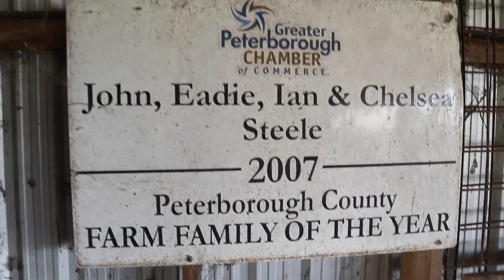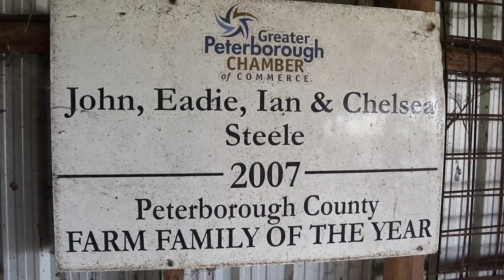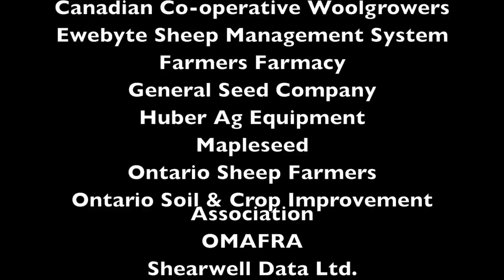Sheep Equipment Expo & Farm Tour (I LOVE THIS FARM!): Vlog 97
I got to spend a day at my mentor's John & Eadie Steele!  They hosted a field day for the Large Flock Operators, and had a sheep handling equipment demonstration as well as a mini trade-show for some exhibitors selling equipment, feed and supplies.
John then toured us around the farm.  Although, I've been here before (this is where I bought the majority of my flock - the second time...) listening to John and Eadie and seeing the way they farm NEVER gets old.

Thanks to all the exhibitors who came out, and to the Large Flock Operator committee for the enormous amount of work that went into this day.
And of course, to John and Eadie for hosting us all!

Companies to check out!